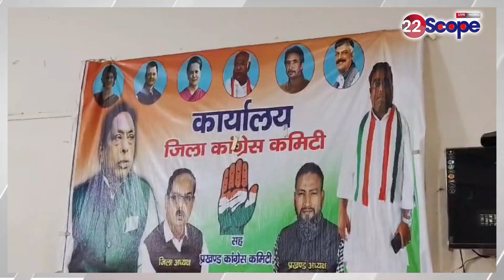आगामी विस चुनाव को लेकर कांग्रेस प्रदेश महासचिव ने कार्यकर्ताओं के साथ की बैठक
Congress State General Secretary held a meeting with workers regarding the upcoming assembly elections

About this Video :-आगामी विस चुनाव को लेकर कांग्रेस प्रदेश महासचिव ने कार्यकर्ताओं के साथ की बैठक

About Channel:
22Scope is a leading digital media platform of Jharkhand & Bihar. We are highly reliable and most trusted for political news, sports news, educational news, etc.

22Scope Live TV | 22 Scope | Hindi News | 22 Scope लाइव

CHANNEL AVAILABLE
JIO TV SETTOP BOX Channel No - 1475
VI
jbkss
jairammahto
tigerjairammahto
jharkhandsamachar
anantsingh
bignews
jlkm
hemantsoren
jharkhand
jmm
vijayhansda
chotesarkar
sanjaymehta
bjpindia
ambaprasad
intercontinentalcup2024
jssccgl
jssc
chandildam
homeguard
jamshedpur
naziaelahi
parateacherupdate
jairammahato
jharkhandi_news
ramdassoren
bjpjharkhand
jairam
jharkhandnews
jpsc
bandhutirkey
cm_हेमंत_सोरेन
jayrammahto
scst
asianchampionstrophyhockey
ats
bharatbandh
chowkidar
jharkhandbreakingnews
jmmjharkhand
jtet
vedprakash
bjp
breakingnews
hazaribagh
indiavsmalaysiahockey
jharkhand_news
kalpnasoren
kinnarsamaj
pmlanews
sitasoren
amitrohidas
biharlandsurvey
breaking_news
champaisoren
crpf
himantabiswasarma
jamshedpurnews
jharkhandcabinet
jharkhandpolitics
maiyasammanyojana
pakurjharkhand
ranchi
saharsanews
shibusoren
sibusoren
sitaramyechuri
tigerjairam
ROCK TV